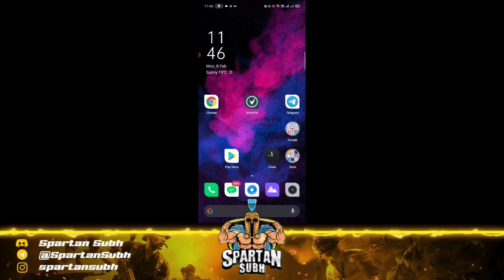Get Free Permanent Ornament In Pubg Mobile || Lunar Festival Exclusive Event (Hindi)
Hey Guys
In this video, we will be going to know pubg mobile new lunar event in detail.